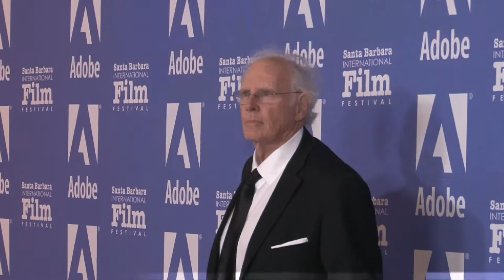YTS Digital Films - 2014 SBIFF - Modern Master Award Highlights (Bruce Dern & Diane Lane)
Academy Award Nominee Bruce Dern receives the Modern Master Award from The Santa Barbara International Film Festival, presented by Diane Lane.